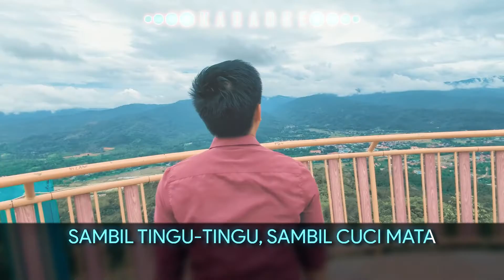Sumandak Tambunan - Lyron Felix Karaoke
Tajuk : Sumandak Tambunan
Artis : Lyron Felix
Lagu/lirik : Constantine Clement
Studio : Omek Home Studio
Music Video & Karaoke : Russel Jr Julius